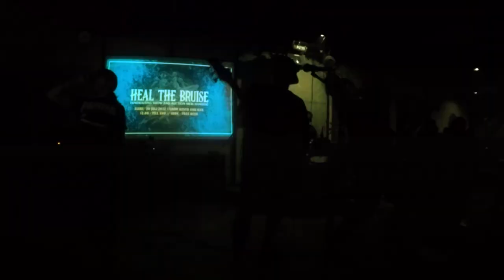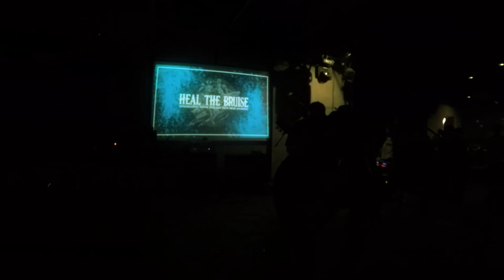KONFLIKTION - (Live at HELL THE BRUISE // HELLCITY FUNDRAISING SHOW 2022)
Indonesian Hardcore band unit formed in Bandung city called KONFLIKTION. This band was pioneered by @Phopira, Badick (SAVOR OF FILTH), Mbie (GODLESS SYMPTONS), Rifky 13, and Febby,  This event is a form of solidarity and fundraising for punkrock band, HELLCITY who will play in Rebbelion UK 2022

Please subsribe and share our content for better message about music from Indonesia.